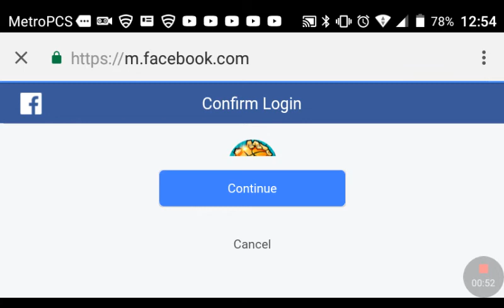Dunk Nation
Boruto is trash